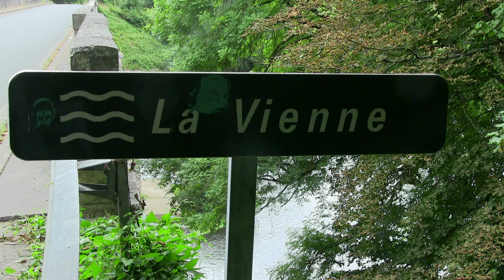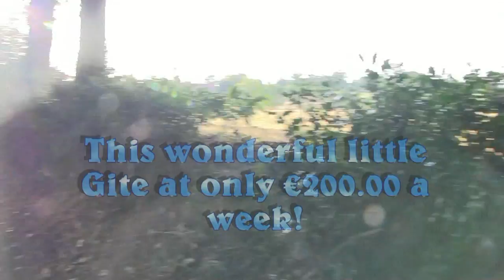1 of 4. France - a week house hunting and enjoying life - 2015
Join me as we look at properties under £120,000, the landscape, nature, culture, cuisine and meet some lovely charachters in Poitou  - Charentes and the Limousin. A budget visit that was a lovely break, and even included time to paint and collect crayfish! Our thanks, especially, to Wendy Mitchell and Kay Pickles, without whom this trip would not have been possible!